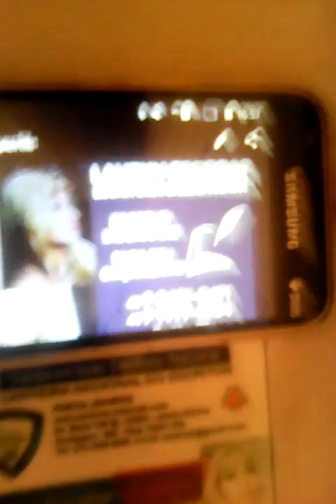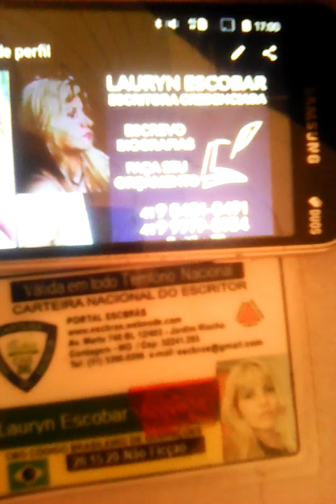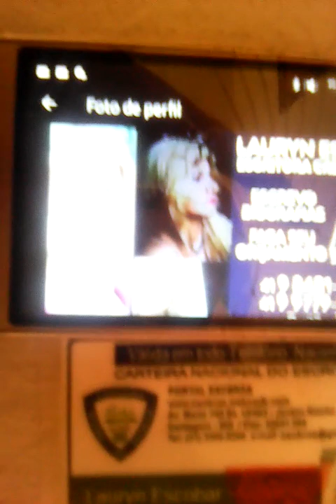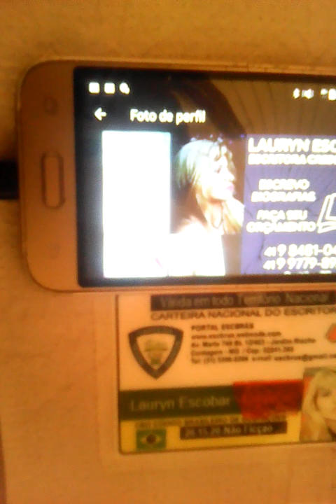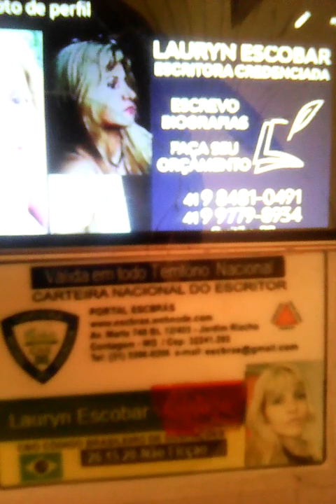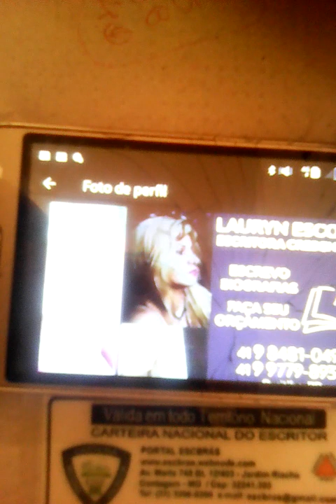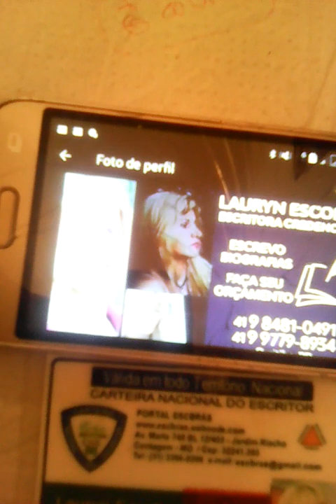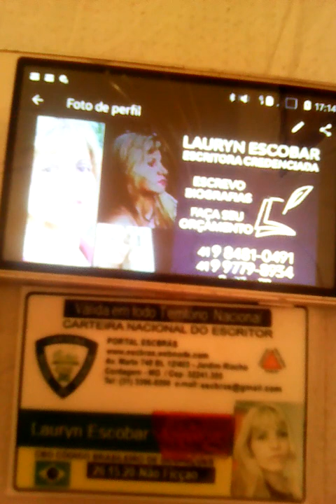EXODO PARTE 11 ( NARRACAO LAURYN)